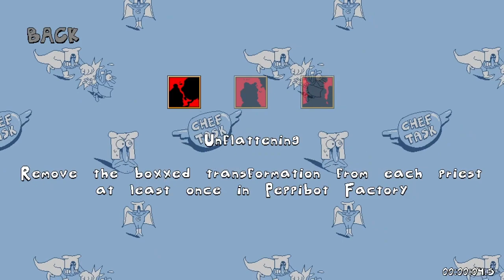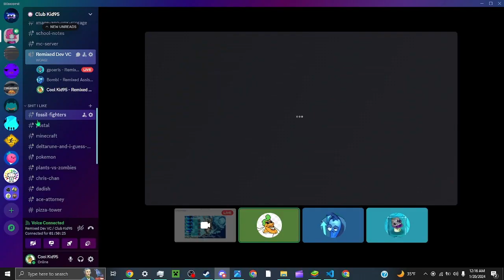The Struggle For Whoop This - Pizza Tower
God I HATE Peppibot Factory, the solution to getting this achievement WAS SO SIMPLE! I wish it didn't take me until THE NEXT DAY to think of it!